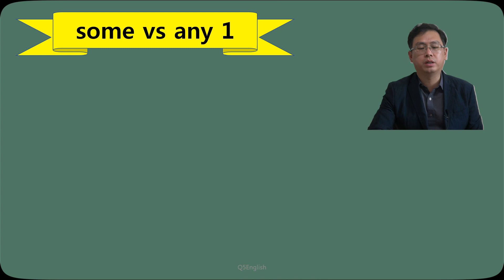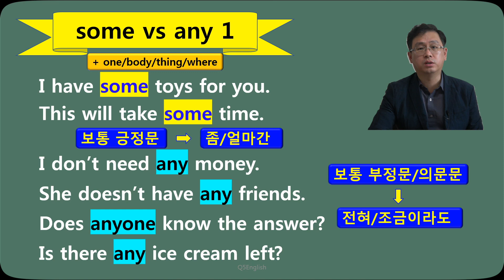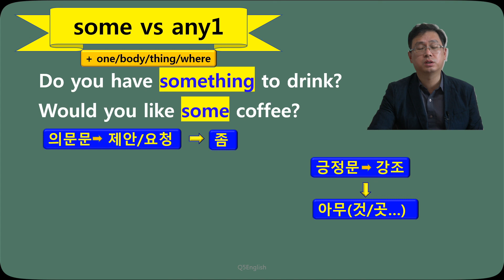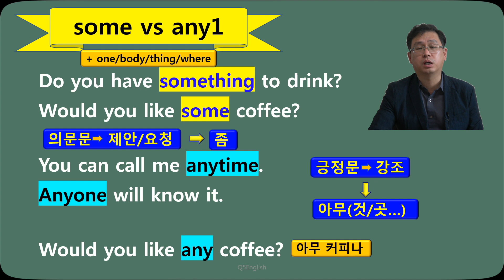Q5 English 문법 Lesson 171 (Some vs Any 1)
학창시절에 접했던 내용이 100% 맞지 않는 면이 있어서 추가적인 설명을 더했습니다.  확인해 보시면 익숙한데 익숙하지 않은 느낌이 드실 것입니다.  감사합니다.